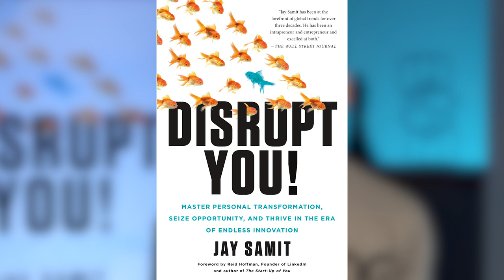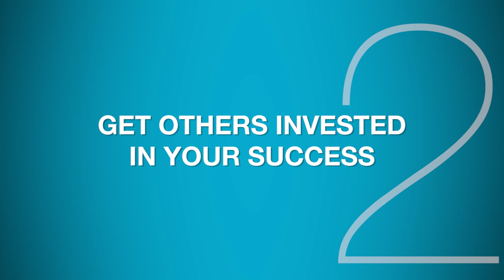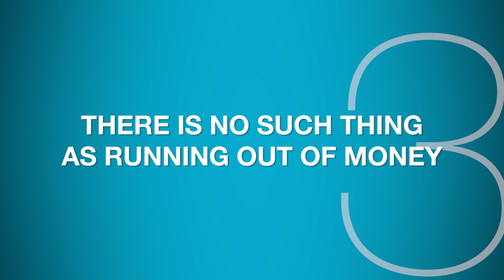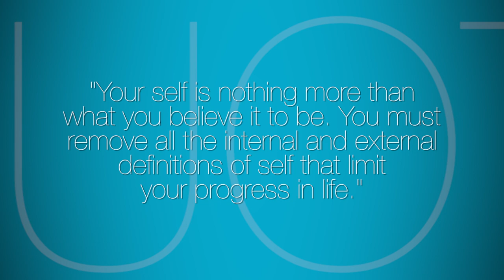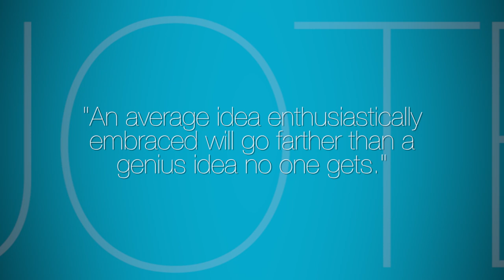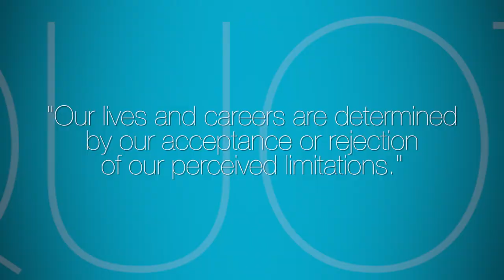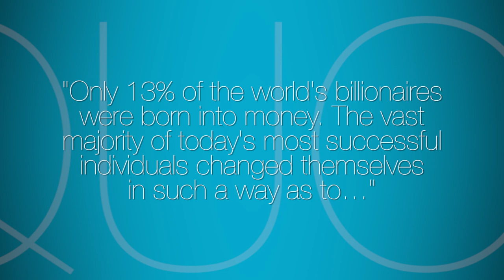Impact Books: Disrupt You by Jay Samit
Tom Bilyeu reviews "Disrupt You" by Jay Samit detailing some of the most impactful insights this book has to offer.

Impact Books is a book review series that focuses on highlighting impactful books sure to free you from the Matrix. Every book reviewed will give you the insights and tools to help further you along your journey of transformation.